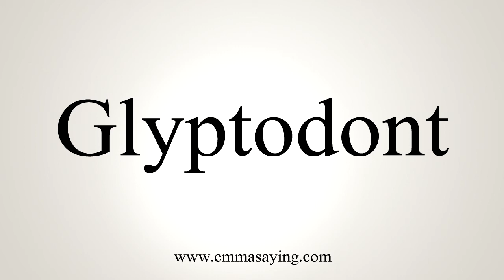How To Pronounce Glyptodont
Learn how to say Glyptodont with EmmaSaying free pronunciation tutorials.